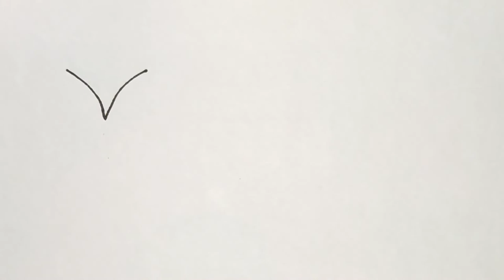How to draw a Fox | শিয়াল আঁকা | Fox Drawing | ছবি আঁকা | ছবি আঁকা শেখা | chobi aka | Sobi aka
How to draw a Fox । শিয়াল আঁকা । Fox Drawing । ছবি আঁকা । ছবি আঁকার সহজ উপায়

In this video you can easily understand that you have to follow some rules to draw Easly  I hope you all like this video.